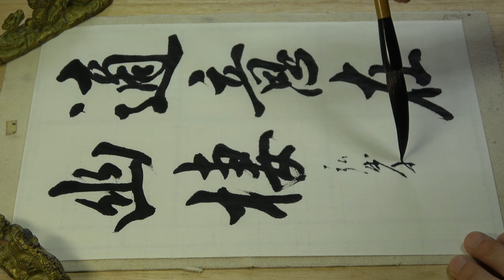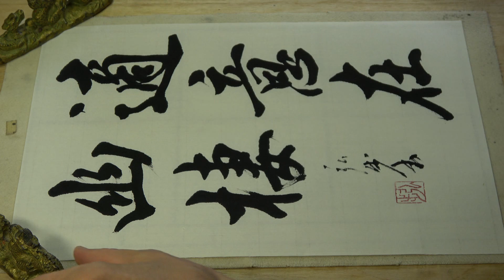kohoちゃん書道 行書（兼毫筆）2019年 7月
書道春秋社2019年 7月課題から「適意在幽棲」を行書で書きました。
使用した筆は、長鋒の兼毫筆です。

参考資料
参考字典
：新書道字典（二玄社）
：王義之書法字典（二玄社）